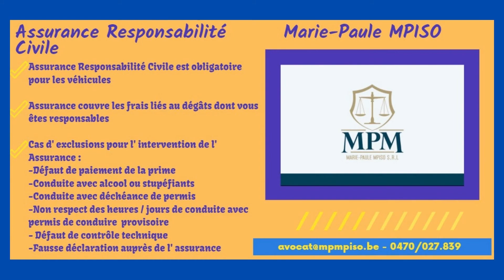Assurance Responsabilité civile Véhicule -Avocat- Belgique- Circulation routière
Assurance responsabilité civile  véhicule- obligatoire- Frais liés aux dégâts couverts par l' assurance- Cas d' exclusion : Défaut de paiement de la prime-  Conduite avec alcool et stupéfiants- Conduite avec déchéance de permis